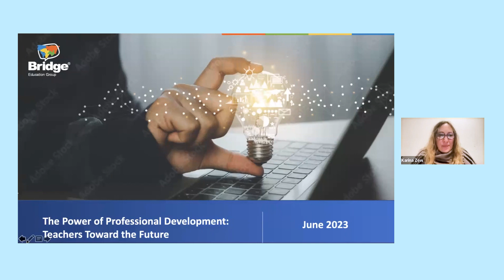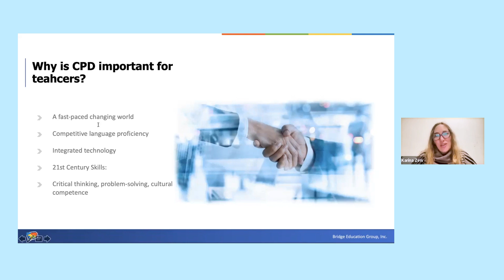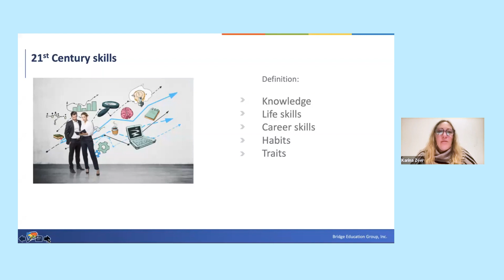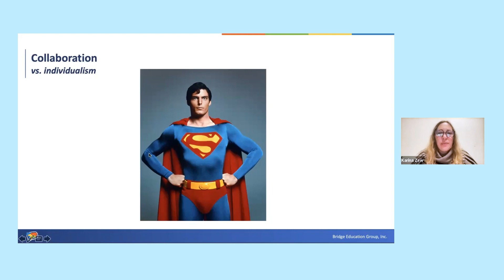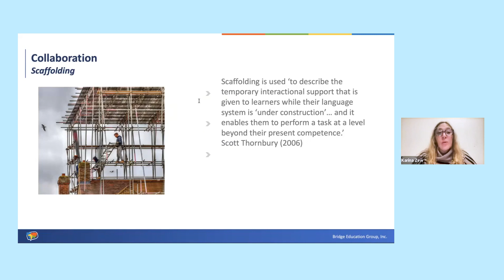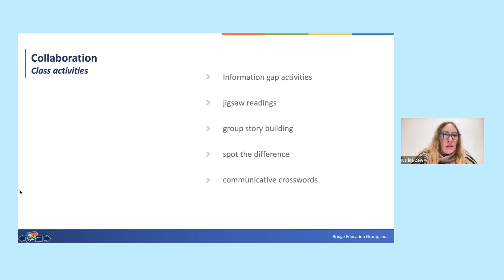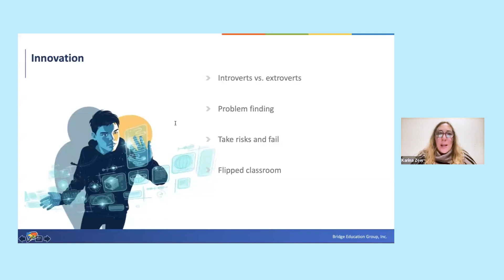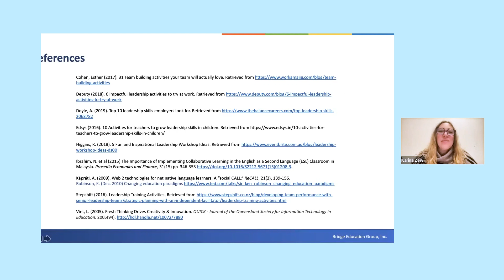Karina Zew: The Power of Professional Development: Teachers Toward the Future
Professional development is necessary to keep up with current learning trends in the language classroom. The future is in the classroom here and now because teachers are preparing learners for tomorrow. Teachers need to be the advocate for the students, learn the new technology and ensure their assessment methods are the most up to date to succeed in preparing students for future careers. School administrators can work together with teachers to plant seed for change. Professional development is powerful because it results in less burnout, increased energy, ideas, creation, onus of profession, and overall, it helps with teacher retention. This discussion-based workshop will cover 21st century skills for the classroom and some of the latest trends for Continual Professional Development.